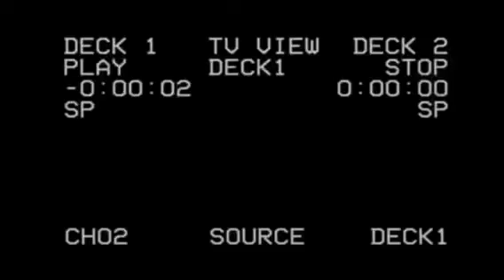The Midnight Classics talk shit on Joey Ace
Chris Romano & Justin Adams think they can talk shit on "The 5 Star Stud" Joey Ace behind his back...little do they know he over hears them.  Justin Adams will go one on one with Ace when Warriors of Wrestling presents "Hit the Lights" 8/13/22 at St. Finbar's in  Brooklyn, NY...